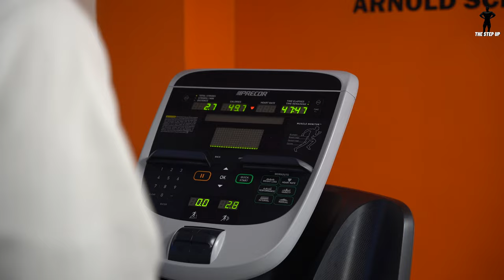Push Session & Physique Update / The Step Up - Episode 26 / Finn Kelly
Big Push session on the cards this week alongside a physique update now 8 weeks back into an improvement phase prior to prep! Enjoy!